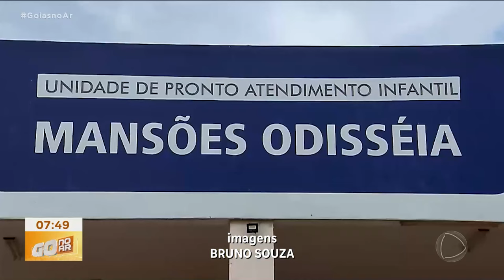NOTÍCIA BOA: MULHER E FILHO DESAPARECIDOS SÃO ENCONTRADOS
UMA BOA NOTÍCIA. UMA MULHER QUE FUGIU DE CASA NO DIA ''23'' DE MARÇO LEVANDO O FILHO DE ''UM'' ANO FOI ENCONTRADA NA CIDADE DE ÁGUAS LINDAS DE GOIÁS, REGIÃO DO ENTORNO DE BRASÍLIA. ELA ACUSA O MARIDO DE VIOLÊNCIA DOMÉSTICA. A POLÍCIA CIVIL INVESTIGA O CASO.